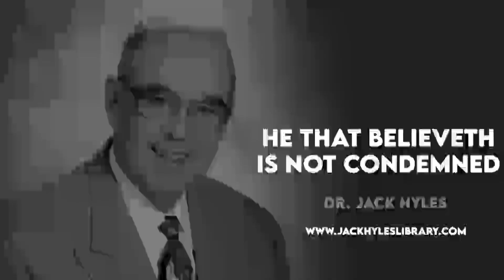Audio Sermons - He That Believeth Is Not Condemned | Jack Hyles Preaching